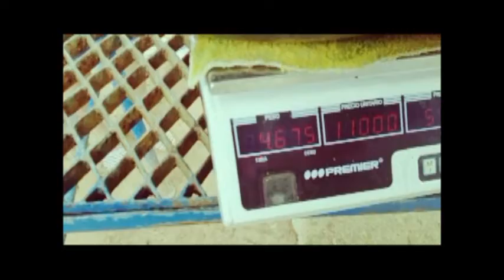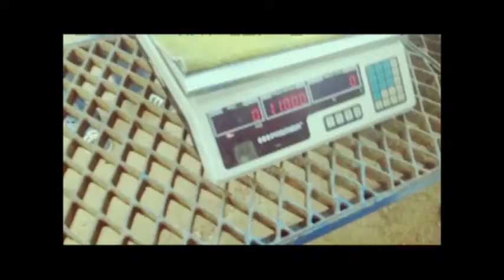Otras Grandes Capturas!.. "Domingo 10 Noviembre/2013"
Videos:
14,62 Libras! Alvaro Sanabria
11,30 Libras! Daniel Sanabria
10,27 Libras! José Ricardo Ramírez
9,09 Libras! Sergio Sanabria
8,61 Libras! Isnardo Rueda
6,50 Libras! Javier Martínez
DOMINGO 10 NOVIEMBRE/2013